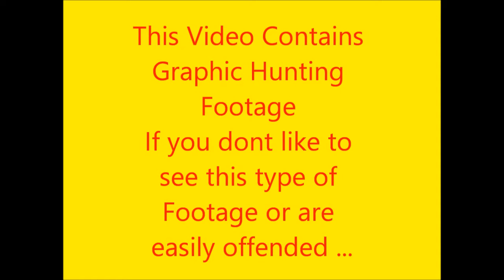Truckster & Hawkeye a couple of nice shots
Truckster was out with his new .223 and got a nice rabbit , Hawkeye didn't let him take all the Glory and had a nice head shot on his...